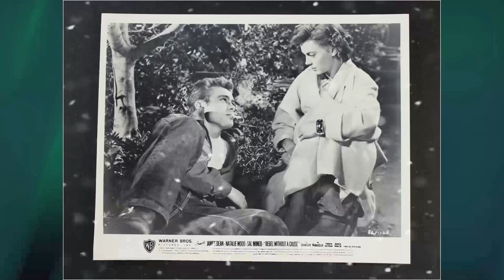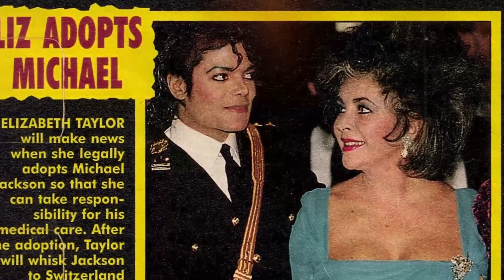East of Eden Movie - A Totally Messed Up Cinematic Symphony: Avoiding the Noise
Julie Harris as Abra
James Dean as Cal Trask
Raymond Massey as Adam Trask
Burl Ives as Sam - the Sheriff
Richard Davalos as Aron Trask
Jo Van Fleet as Kate
Albert Dekker as Will Hamilton
Lois Smith as Anne
Harold Gordon as Gustav Albrecht
Nick Dennis as Rantani
Abdullah Abbas as Townsman at Carnival
John Alban as Townsman
Rose Allen as Townswoman at Carnival
José Arias as Prisoner
Frank Baker as Townsman
Barbara Baxley as Nurse
John Beradino as Coalman at Lettuce Field
Joe Brooks as Townsman at Carnival
Nora Bush as Townswoman at Carnival
Timothy Carey as Joe
Jack Carr as Charlie - Townsman at Carnival
Wheaton Chambers as Townsman at Carnival
Lonny Chapman as Roy Turner - Automobile Mechanic
George Church as Townsman at Carnival
Edward Clark as Draft Board Member
Harry Cording as Bouncer
Roger Creed as Townsman at Carnival
Bryn Davis as Townswoman at Carnival
Ray Dawe as Workman
Diana Deane as Woman
Anna Dewey as Townswoman at Carnival
Lester Dorr as City Official at Parade
Joe Dougherty as Townsman at Carnival
Darren Dublin as Student
Franklyn Farnum as Townsman at Carnival
Al Ferguson as Townsman at Carnival
Cliff Fields as Student
Lloyd Ford as Townsman at Carnival
Robert Foulk as Man at Boxcar
Nick Franke as Student
Curt Furberg as Townsman
Robert Gardett as Townsman at Carnival
Richard Garrick as Dr. Edwards
John George as Townsman at Carnival
Leonard George as Townsman at Carnival
Ruth Gillis as Undetermined Role
Lydia Guerrero as Lelia, the Mexican Girl
John Halloran as City Official at Parade
Sam Harris as Official at Parade
Jonathan Haze as Piscora's Son
Ramsay Hill as English Officer
Earle Hodgins as Shooting Gallery Concessionaire
Tex Holden as Townsman
Diane Howe as Student
Charles Anthony Hughes as City Official at Parade
Gail Kobe as Student
Effie Laird as Townswoman at Carnival
Billy Mahan as Townsman at Carnival
Lou Marcelle as Trailer Narrator
Mike Marienthal as Townsman at Carnival
Frank Mazzola as Student
Philo McCullough as Deputy Sheriff
Edward McNally as Soldier
Ken Miller as Student
Tex Mooney as Bartender
Ralph Moratz as Soldier on Train
Robert Morris as Student
Paul Nichols as Townsman at Carnival
Artie Ortego as Townsman
Gil Perkins as Lettuce Truck Worker
William 'Bill' Phillips as Coalman at Lettuce Fields
Rose Plumer as Rose - Townswoman at Carnival
Patricia Prest as Student
Julian Rivero as Prisoner
Mickey Roth as Student
Henry Rowland as Helper at Boxcar
Loretta Rush as Card Dealer
Scott Seaton as Townsman
Sammy Shack as Townsman
Charles Sherlock as Milk Bottle Concessionaire at Carnival
Mario Siletti as Mr. Piscora
Hal Taggart as City Official at Parade
Bette Treadville as Madame
Sid Troy as Townsman at Carnival
Sailor Vincent as Townsman in Parade
Max Wagner as Workman
Lillian West as Townswoman at Carnival
Chalky Williams as Townsman at Carnival